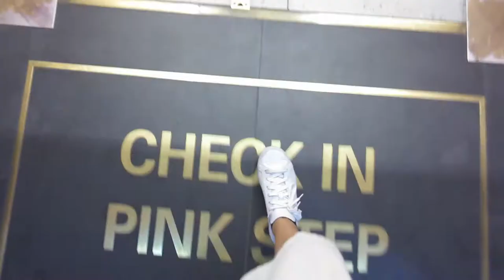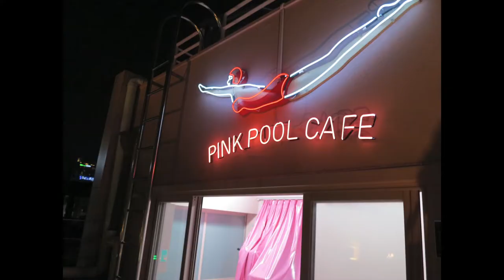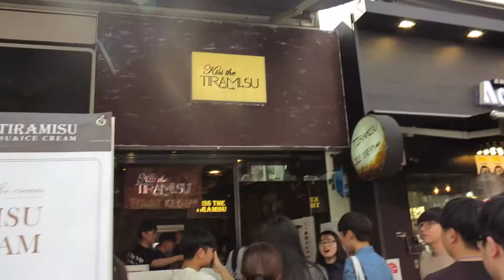FIT's Travel Diary : MYEONGDONG! | SHOPPING, STREET FOOD AND CAFES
This video was taken on May 2017 lol I know it was more than a year ago, sorry for being so lazy editing those vids 😂. You can see pretty much the surrounding of Myeongdong area as well as those delicious street food.

Locations :
- Line & Friends Cafe
- Stylenanda
- Kakao Friends
- Cat Cafe @ Myeongdong
- Street food @ Myeongdong
- Osulloc Green Tea
- Kiss the Tiramisu
- Manufact Coffee